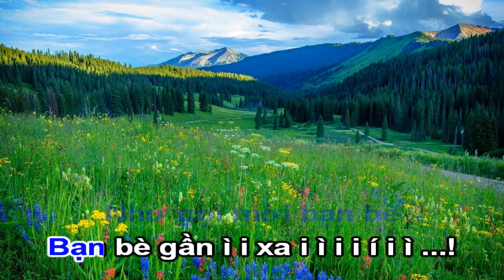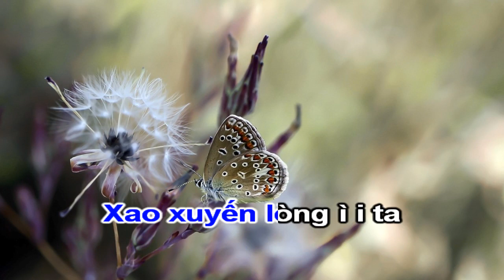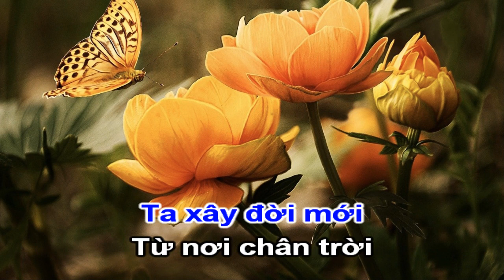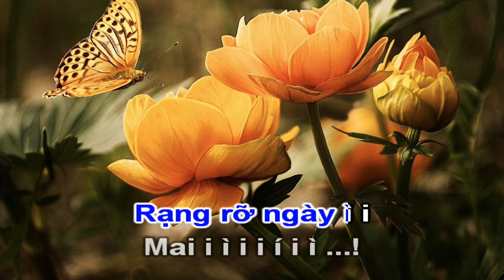Karaoke Chèo - Hội Xuân Thắm Tình Bè Bạn - Đào liễu - Lời Phạm Thanh Mai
Karaoke Chèo Hội xuân thắm tình bè bạn
Lời Phạm Thanh Mai
Điiệu Đào Liễu